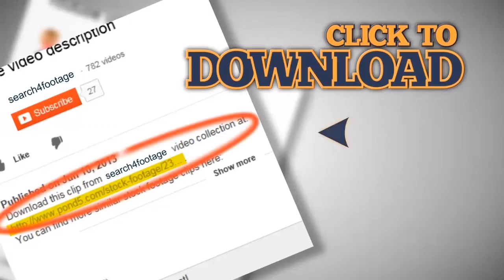Anamorphic Lens Flare (2). Stock Footage